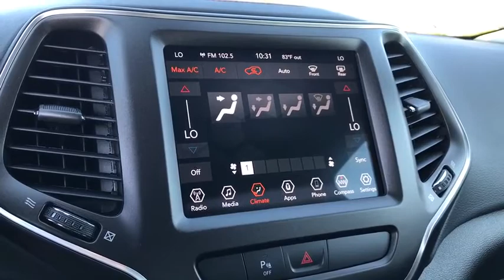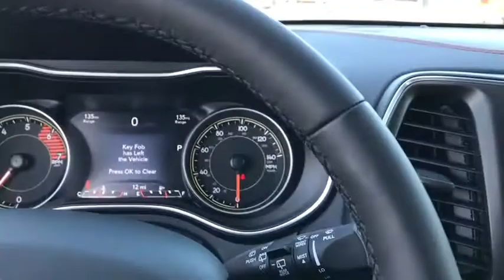2020 Jeep Cherokee Peoria, Surprise, Avondale, Scottsdale, Phoenix, AZ 49409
Hydro Blue Pearlcoat New 2020 Jeep Cherokee available in Peoria, Arizona at Moore Chrysler Jeep. Servicing the Surprise, Avondale, Scottsdale, Phoenix, AZ area.